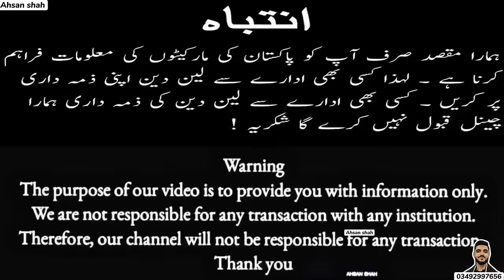Sunday Car Bazaar cheap price cars for sale in Karachi cars market Update 31 March 2024 20 Ramzan 😍